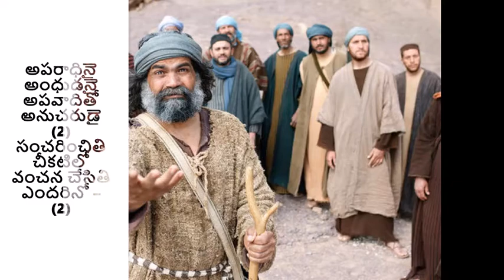దేవా పాపిని నిన్నాశ్రయించాను | Devaa papini ninnasrayinchanu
This beautiful Telugu Christian song talks about a sinner's repentance and the grace of the Lord accepting him to his fold. Hope this is a blessing to you.

దేవా పాపిని నిన్నాశ్రయించాను
ప్రేమ చూపించి నన్నాదుకోవయ్యా (2)     ||దేవా||

అపరాధినై అంధుడనై
అపవాదితో అనుచరుడై (2)
సంచరించితి చీకటిలో
వంచన చేసితి ఎందరినో – (2)     ||దేవా||

కలువరిలో సిలువొంద
కలవరమొందె జగమంతా (2)
పాపినైన నా కొరకు
మరణమునే భరించితివి
మరణమునే జయించితివి          ||దేవా||

Sung by Pastor Aseervadam Arumbaka, Lightning Hall Fellowship, ministries & church, Gudivada.
All glory to our Father & Lord Jesus!